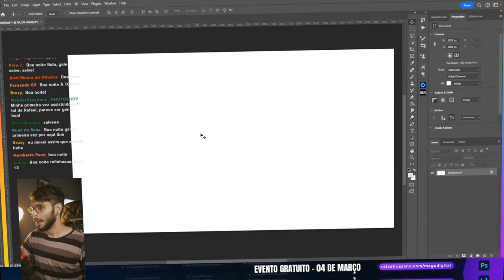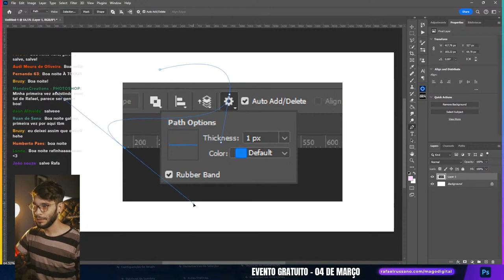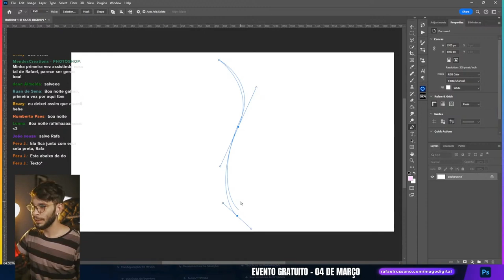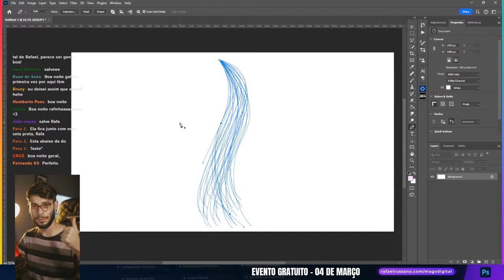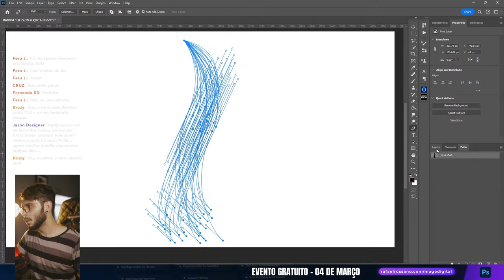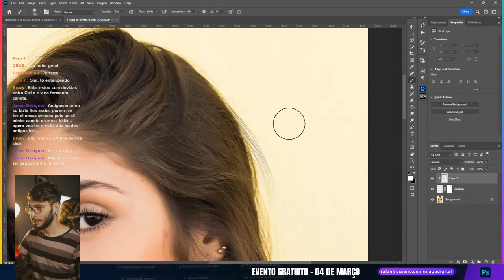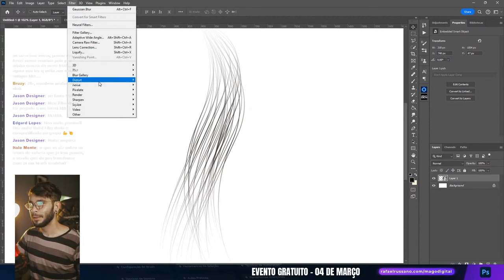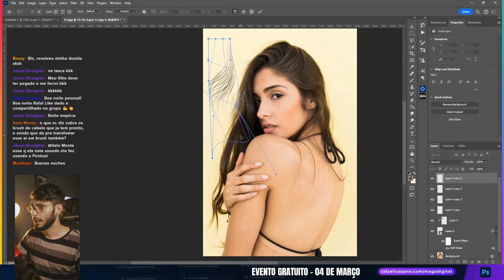Técnica Profissional para Criar Cabelo no Photoshop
Recorte da live A Hora do Mago 🔮
🗓️ Toda terça às 19h ao vivo no Youtube.
✅ Técnicas Avançadas no Photoshop
✅ Eventos gratuitos
✅ Feedback ao vivo
✅ Desafios de criação